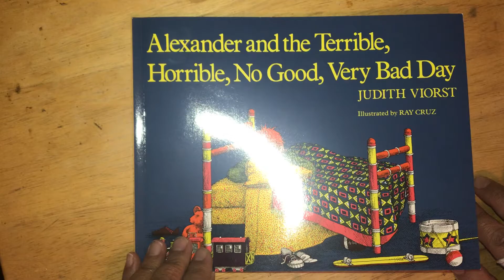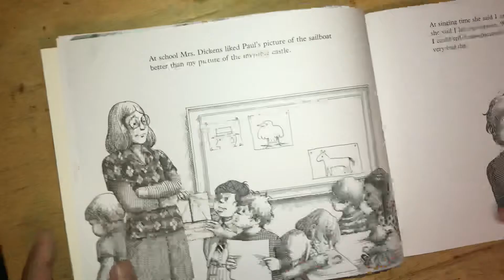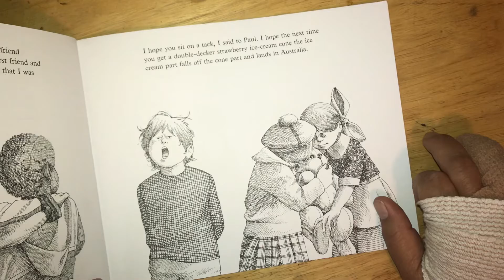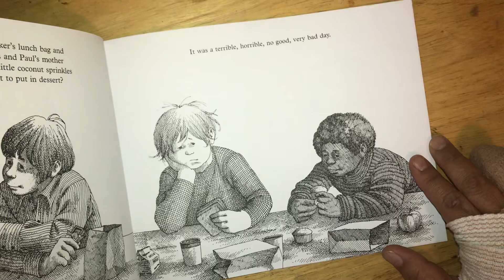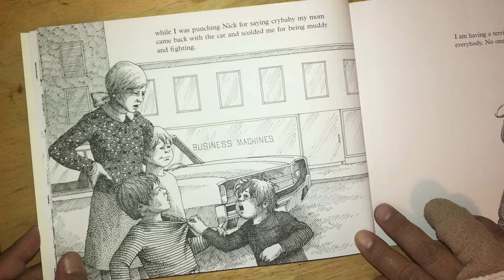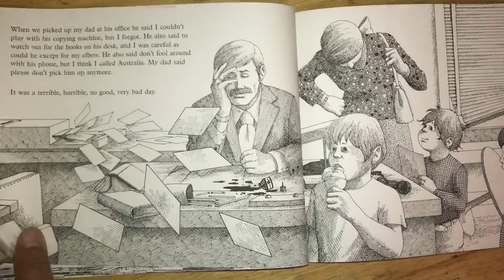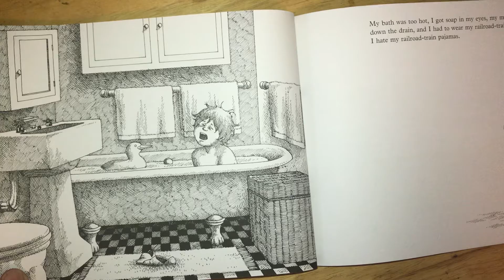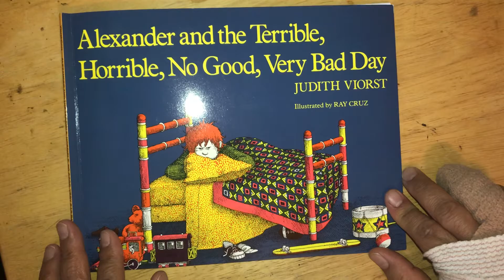Alexander and the Terrible Horrible No Good Very Bad Day by Judith Viorst & illustrated by Ray Cruz